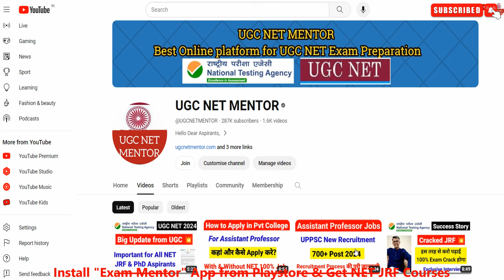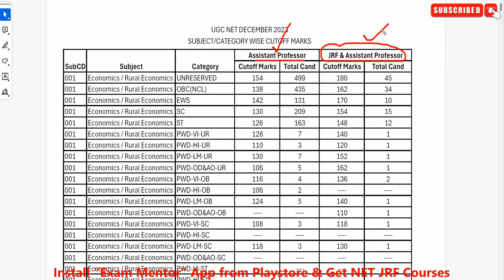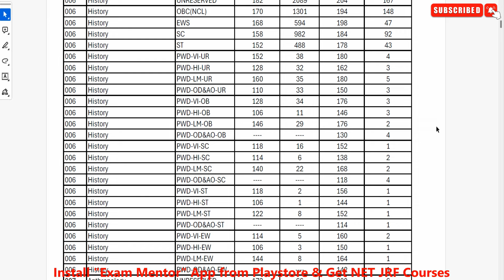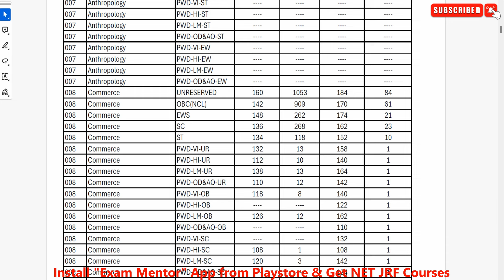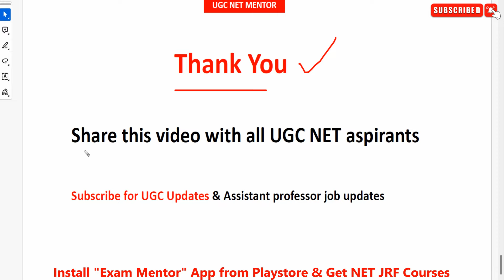इस बार कितने Marks लाने जरूरी हैं ? Crack UGC NET JRF June 2024 | UGC NET MENTOR